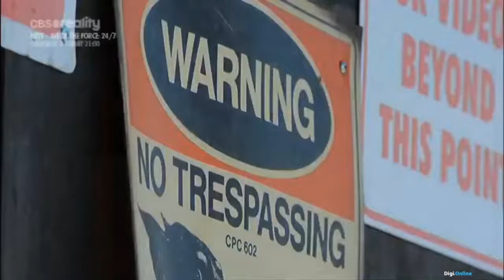A behajtók S05E21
A behajtók (Operation Repo / S05E21 - Raising the Roof)

amerikai reality-sorozat, 2008

Az biztos, hogy Ön sem szeretne A behajtók csapatával szembekerülni! Sportot űznek abból, hogy felkutassák az eladósodott tulajdonosokat, akik a legkülönbözőbb vagyontárgyak, így többek között drága sportautók, extravagáns hajók és felturbózott óriáskerekű járgányok részletfizetésével maradtak el, hogy a meglepő vagy épp mulatságos eseteket már ne is említsük, mint egy foglalt halottaskocsit vagy egy kenut! Ha valaki nem tudja vállalni mulasztásáért a felelősséget, semmi nem állíthatja meg őket, hogy megtalálják!
Ez egy veszélyes munka, de valakinek meg kell csinálnia? A behajtás nem megy egykönnyen, a nagymenő csapat sokszor célponttá válik, amikor tekegolyók, sokkolók, szörfdeszkák és feldühödött kígyók elől kell menekülniük!